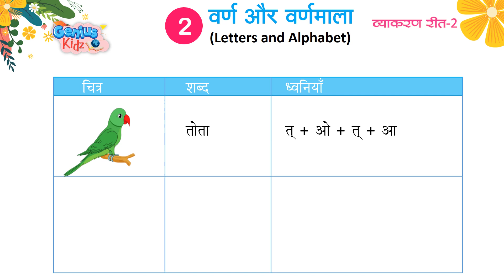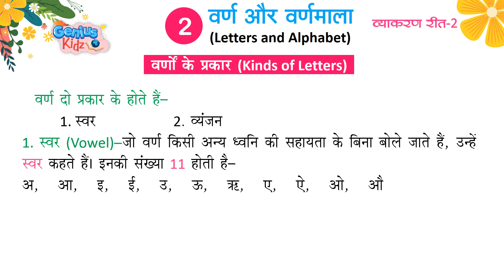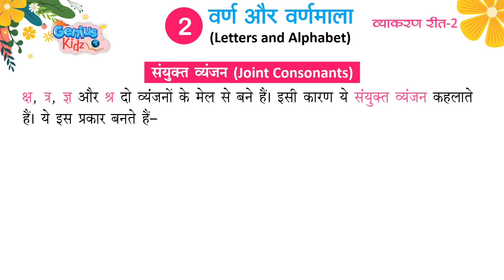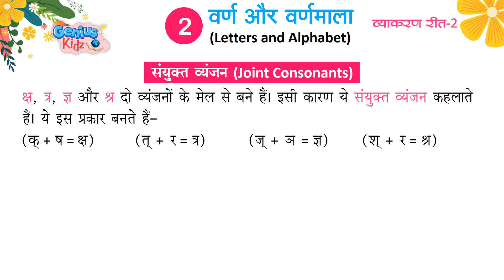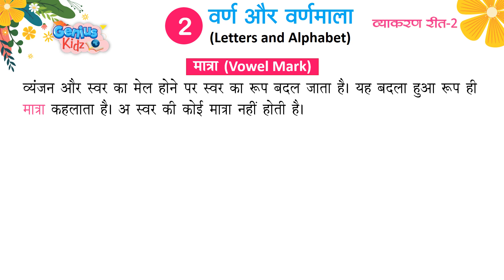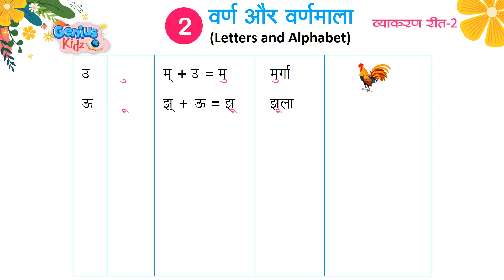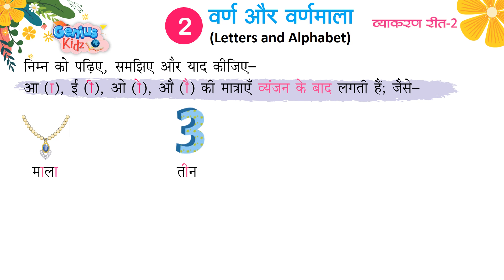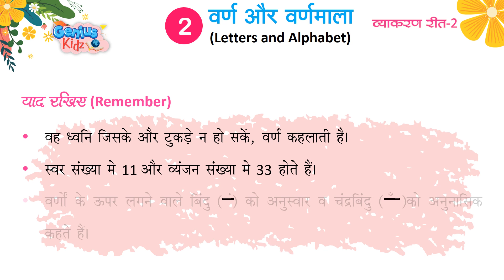Lesson-2 वर्ण और वर्णमाला (Letter and Alphabet) | व्याकरण रीत -2 | Genius Kidz | Preschool Learning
Lesson-2 वर्ण और वर्णमाला  (Letter and Alphabet)
 व्याकरण रीत -2
Genius Kidz
Preschool Learning